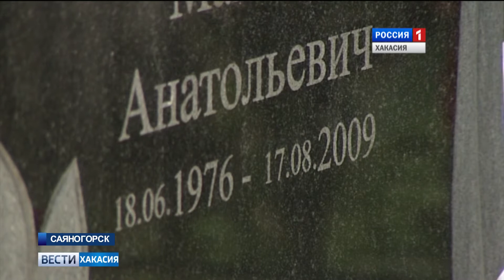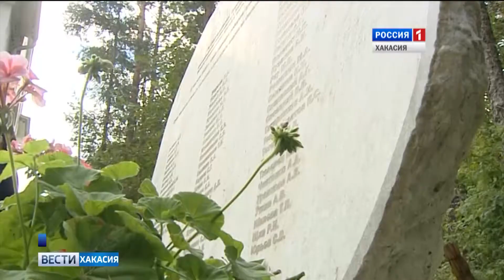Сегодня годовщина аварии на Саяно-Шушенской ГЭС. 17.08.2017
Техногенная катастрофа произошла восемь лет назад. В результате разрушения второго гидроагрегата, вода хлынула в машинный зал. Все оборудование станции полностью вышло из строя. Погибли 75 человек.